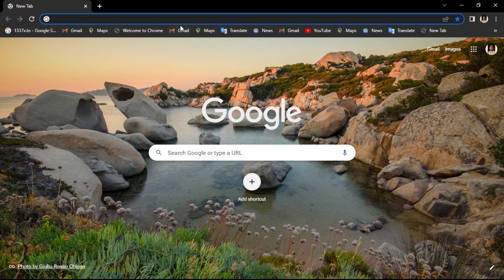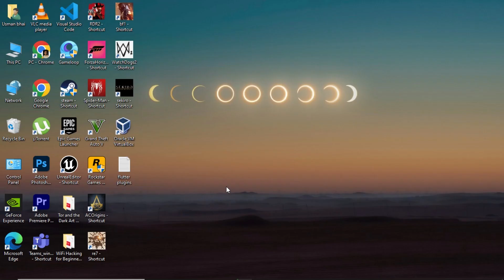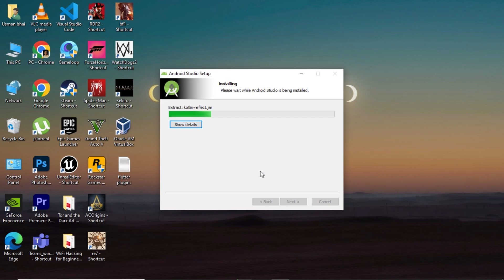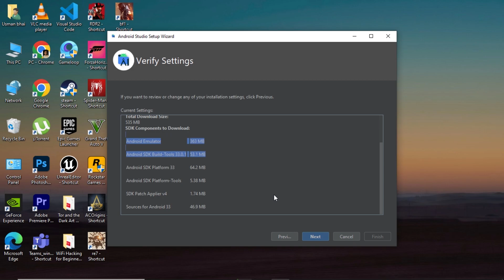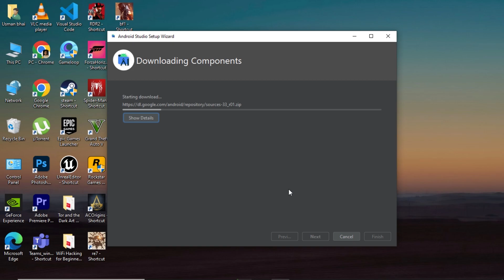How To Install Android Studio in Windows 10 | with SDKs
Minimum Requirement
Operating System Version : Microsoft Windows 8/10 (64-bit)
Ram : 8 GB or more
Free space : 8 GB of available disk space minimum
Minimum screen resolution : 1280 x 800 minimum screen resolution